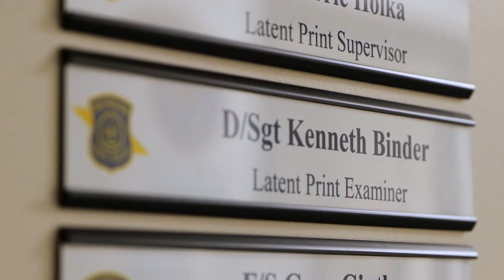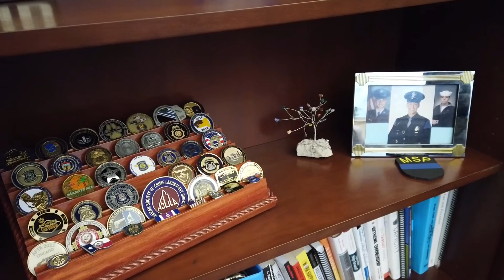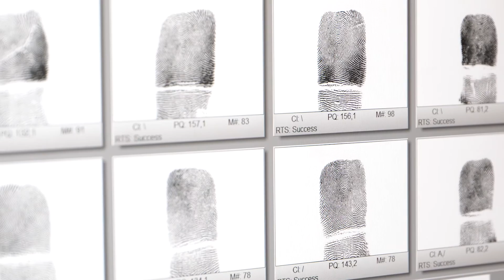Career Path: Forensic Scientist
Forensic scientists can work in one of 11 forensic specialties, analyzing a wide range of physical evidence to assist in criminal investigations.